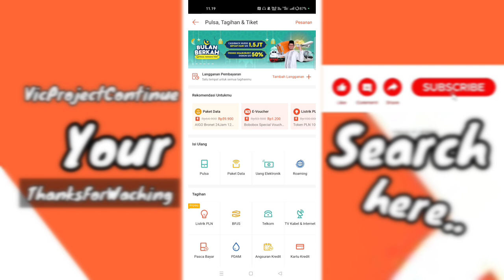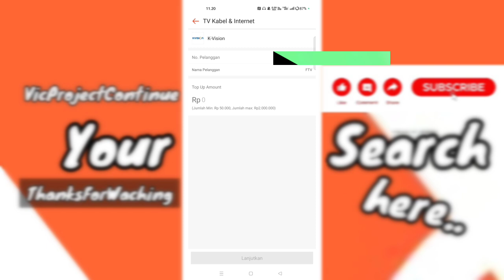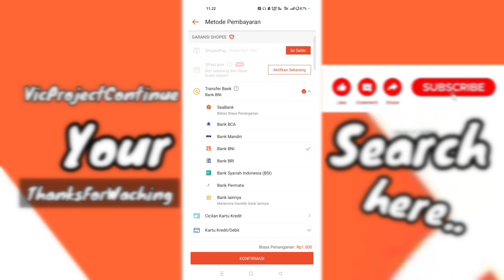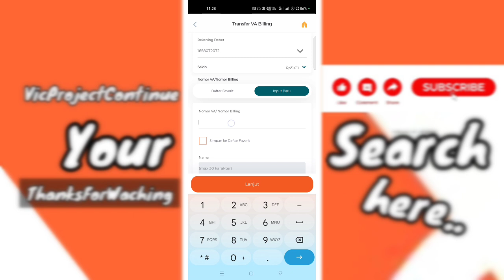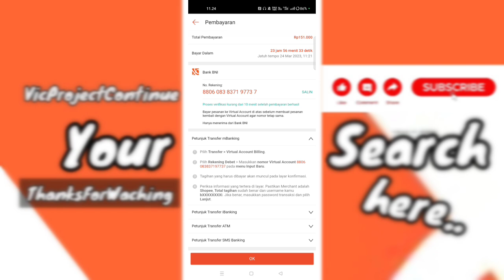Cara Bayar K Vision Lewat BNI Mobile Banking ( Topup K-Vision M Banking BNI )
bayar k vision,
bayar paket k vision,
bayar k vision di dana,
cara bayar k vision,
cara cek saldo receiver k vision,
cara bayar k vision mnc group,
bayar k vision piala dunia,
k vision bayar atau tidak,
bayar k vision di shopee,
pembayaran k vision,
top up k vision bni,